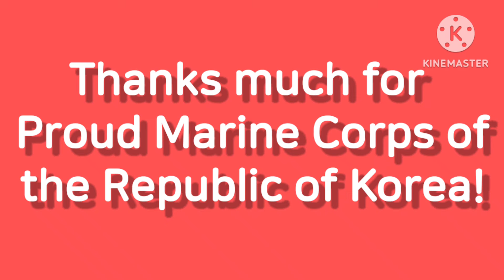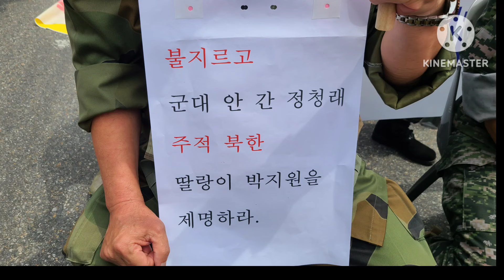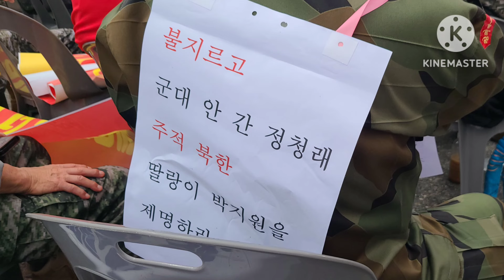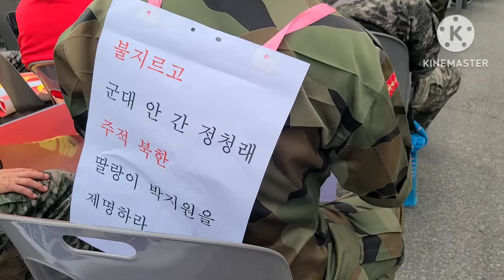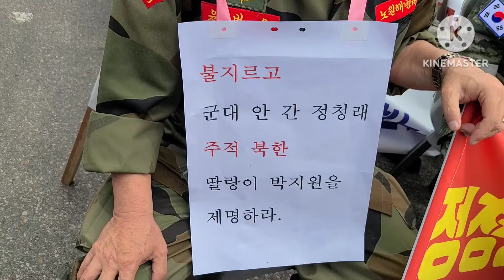ThanksForMarineCorps SaveSKorea ProtectSKoreanArmy FreedomRally NeverCommunism RestoreFreedom